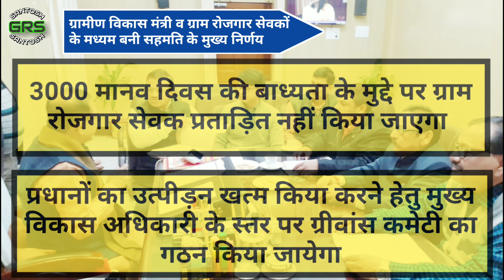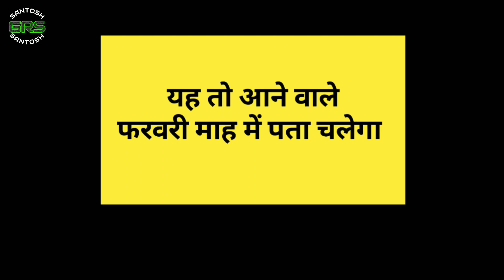ग्राम रोजगार सेवक संघ||ग्रामीण विकास मंत्रालय||मुख्य बिंदुओं पर सहमति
आज दिनांक 18 दिसंबर 2019 को उत्तर प्रदेश ग्राम रोजगार सेवक संघ की बैठक b4 दारुलशफ़ा में सम्पन्न हुई l जिसमें पूरे प्रदेश से जनपद अध्यक्ष एवं प्रान्तीय कार्यकारिणी के सदस्य गण उपस्थित हुए l बैठक में दिनांक 17 दिसंबर 2019 को माननीय ग्राम्य विकास मंत्री से हुई वार्ता और सहमति को विस्तार से बताया गया l
     माननीय ग्राम्य विकास मंत्री श्री राजेन्द्र प्रताप सिंह जी "मोती सिंह" द्वारा निम्नलिखित सकारात्मक निर्देश अधिकारियों को दिए और आदेश निर्गत करने हेतु कहा जो कि निम्नवत है :-
👉 3000 मानव दिवस की बाध्यता के मुद्दे पर ग्राम रोजगार सेवक प्रताड़ित नहीं किया जाएगा l
👉प्रधानों का उत्पीड़न खत्म किया करने हेतु मुख्य विकास अधिकारी के स्तर पर ग्रीवांस कमेटी का गठन किया जायेगा l
👉ब्लाक व जिले की सम्पूर्ण कंटेजेंसी से ग्राम रोजगार सेवकों का मानदेय भुगतान कराया जाय l
👉राज्य स्तर पर मनरेगा प्रशासनिक मद का सेण्ट्रल पूल का खाता खोलकर मानदेय प्रदेश स्तर से भुगतान किया जाएगा l
👉ग्राम रोजगार सेवकों का मानदेय बढ़ाया जाएगा एवं नगर निकाय /नगर पंचायतों से प्रभावित हुए रोजगार सेवकों को रिक्त पंचायतों में समायोजित किया जायेगा l ग्राम पंचायत /विकास अधिकारी के पदों पर ग्राम रोजगार सेवकों को भर्ती में वरीयता दी जाएगी l
👉 माननीय मंत्री जी द्वारा 5 सदस्यीय कमेटी का गठन किया गया ,अध्यक्ष -आयुक्त ग्राम्य विकास ,सचिव-अपर आयुक्त मनरेगा ,सदस्य- उपायुक्त मनरेगा ,सदस्य -भूपेश कुमार सिंह ,प्रदेश अध्यक्ष उत्तर ग्राम रोजगार सेवक संघ ,सदस्य -एसoपीo तिवारी जी, अध्यक्ष राज्य कर्मचारी संयुक्त परिषद की कमेटी का गठन किया गया ,कमेटी द्वारा अपना सुझाव 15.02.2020 तक प्रस्तुत करने का आदेश माo मन्त्री जी द्वारा जारी किया गया l